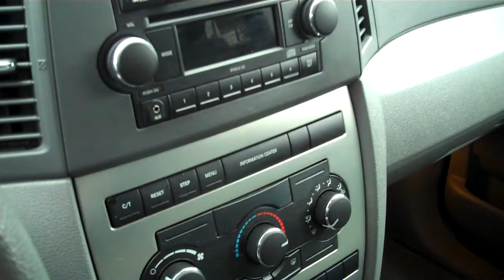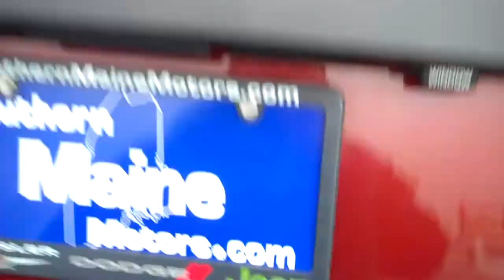Best Priced Used 2007 Jeep Grand Cherokee Laredo Southern Maine Motors Saco Maine 04072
The sales staff at Southern Maine Motors Chrysler Dodge Jeep is pleased to present this 2007 Jeep Grand Cherokee in Red Rock Crystal Pearlcoat. With 49,253 miles, this vehicle has been well maintained and is ready for its next enthusiastic owner.